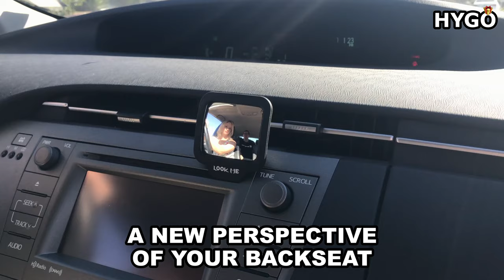Someone Hiding In the Backseat? Stay Aware With This Mirror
Our Wide Angle Mirror helps to give you a better view of the back seat. The mirror attaches to your car to give you a wider perspective. Use it to see your whole back seat or to eliminate blind spots.